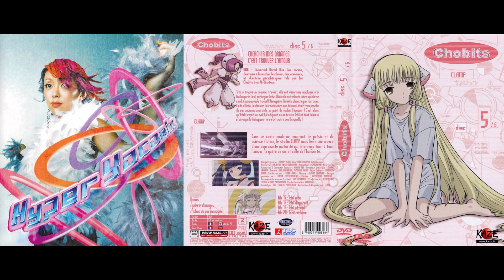Hyper Yocomix - 07 Let Me Be With You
ちょびっツ OP
M-07 - TV Anime "Chobits" Opening Theme
Original Composer and Lyricist: Katsutoshi Kitagawa
Arranger: Takeshi Watanabe